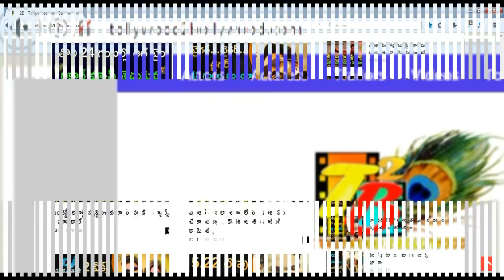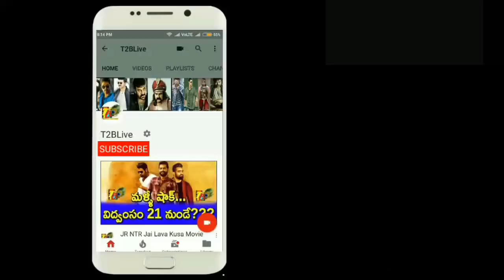Raviteja Raja The Great 4 Weeks Collections || Raja The Great 4 Weeks Total Collections